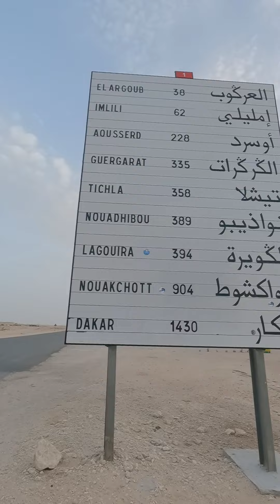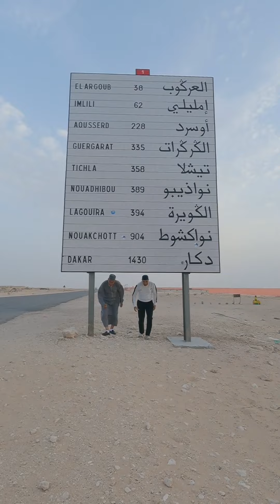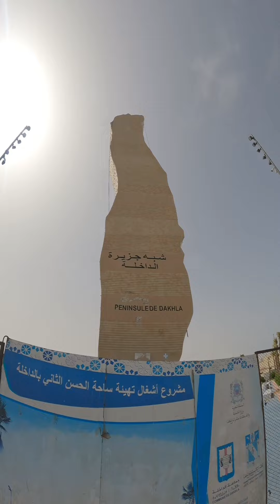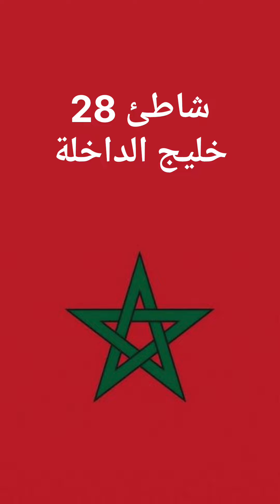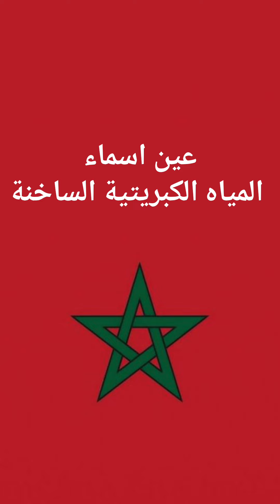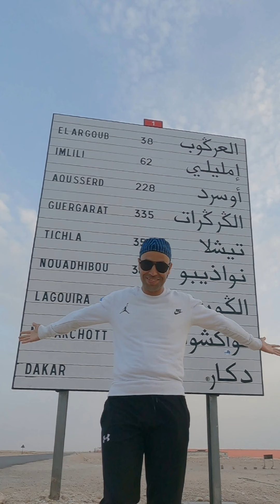أجمل الأماكن السياحية والطبيعية في شبه جزيرة الداخلة بالصحراء المغربية 😍 dakhla 🇲🇦🇲🇦✅️ Best places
📍Dakhla peninsula, Moroccan Sahara 🤝🇲🇦
 الداخلة،  شبه الجزيرة ،  الصحراء المغربية 🇲🇦

الداخلة هي مدينة مغربية سياحية وساحلية، تقع بجهة الداخلة وادي الذهب في الأقاليم الجنوبية المغربية، وهي مدينة مشهورة بإستقطاب هواة الرياضات البحرية ومعروفة بالثروة السمكية المتنوعة. تبعد عن مدينة العيون قُرابة 530 كلم.

يمتد خليج الداخلة على المحيط الأطلسي بسحره الأخاذ بطبيعةفريدة خيث توجد الكثبان الرملية والأمواج.

الداخلة شبه جزيرة تمتد داخل البحر بمسافة تناهز الأربعين كلم مما يجعلها عائمة في المحيط ومن هنا جاءت التسمية بالداخلة أي داخل البحر، وتسمى أيضاً بلؤلؤة جنوب المغرب.

الداخلة من المدن الناذرة التي يلتقي فيها البحر بالكثبان الرملية مما يجعلها قبلة للسياح خاصة وأن جل أيامها مشمسة إضافة إلى الرياح القوية التي تعرفها هذه المدينة مما يساهم في إستقطاب وجلب السياح الراغبين في ممارسة الرياضات البحرية. وتتوفر المدينة على بنية تحتية مهمة من فنادق ودور ضيافة لإستقبال السياح.

🔶️وسائل النقل:
يمكنكم الذهاب إلى الداخلة سولء على مثن الطائرة ، حيث تحتوي على مطار دولي .
مدة  الرحلة على مثن الطائرة من  مطار الدار البيضاء الى الداخلة : ساعتان ونصف.
بالنسبة للذين ستكون الزيارة الأولى لهم الى الصحراء المغربية اقترح عليهم ان يذهبوا الى الداخلة على مثن السيارة لاستكشاف الاقاليم الصحراوية المغربية الساحلية والمبيت ببعض المدن واتخاذها كمحطات مثل :
اكادير ، كلميم،  العيون، والوصول الى الداخلة.

🔶️ الأنشطة والأماكن السياحية التي يمكنكم زيارتها في الداخلة:
اولا عندما تكون ذاهبا الى الداخلة في مدخلها ( المدار الذي يتواجد فيه عناصر الدرك الملكي ) حيث تتواجد طريق العرگوب والگركرات، لا تنسوا اخذ صور تذكارية مع ذلك اللوحة التعريفية التي تصم المسافات المتبقية لبعض المدن المغربية والافريقية، هذه اللوحة قد تعطيك حماسا وستجعلك تفكر في زيارة البلدان الأفريقية يوما ما.
بعد ذلك ستتجهون في الطريق المؤدية الى مركز الداخلة يمكنكم القاء نظرة من السيارة على يساركم ستلاحظون بعض الشواطئ الساحرة.
بعدها ستجدون مجسم خاص بالداخلة يمكنم اخذ صور تذكارية هناك،
وبعدها ستجدون باب على شكل اقواس، ايضا يستحسن اخذ صور تذكارية معه لانه يعد رمزا من رموز الداخلة.

بعدها ستصلون الى مدينة الداخلة، وقوموا باستئجار سكن على حسب ما تريدون ومناسب لكم.
هناك شقق مفروشة وفنادق متوسطة وفنادق من النوع الرفيع في مركز المدينة.

💙 كورنيش الداخلة:
يمكنكم التجول في كل ارجاء المدينة ولا تنسوا المشي في كورنيش الداخلة واخذ اوقات ممتعة في أجواء مسائية رائعة.

💙 اخذ صور تذكارية مع النصب التذكاري شبه جزيرة الداخلة. في ساحة الحسن الثاني.

💙 تجربة تعلم إحدى الرياضات البحرية:
المكان يعتبره أبطال راكوب الأمواج  من أجمل المواقع في العالم، إذ يعد الخليج مكانا مناسبا لممارسة كافة أنواع رياضات التزلج على الماء، هناك مدارس يمكنهم تعليمكم ومرافقتكم في احد الشواطئ الساحرة في الداخلة.

💙 ميناء الداخلة.

🔶️ شواطئ الداخلة:
💙 شاطئ 25 :
يعد هذا الشاطئ الوجهة رقم 1 للسياح حيث انه يتواجد على الطريق على بعد 25 كيلومتر تقريبا  عَن مَدينَة الداخلة .
💙 جزيرة التنين : هي عبارة على جزيرة هادئة تبعد عن الداخلة ب 30 كيلومتر شمالا وتوجد بالقرب من شاطئ 25

💙 شاطئ 28

💙شاطئ ام البوير
💙شاطئ vagabond lasarga
💙شاطئ بورتوريكو

💙 الكثبان البيضاء
💙سبخة إمليلي:
 تقع على في جنوب الداخلة، تتميز بوجود العديد من الجيوب المائية الدائمة، والتي تعيش فيها أنواع مختلفة من الأسماك

💙 المبيت بالخيام :
 يمكنكم المبيت داخل الخيام الصحراوية  (خيام جماعية تقليدية صحراوية) بمعسكر ركوب الأمواج.

💙 عيون المياه الكبريتية
كما يمكنكم تجربة الاستحمام بالمياه الكبريتية لينابيع "أسماء" الحارة التي تبلغ حرارتها 38 درجة مئوية، وذلك لما لها من منافع للجلد ولإضطرابات الجهاز التنفسي والعظام.

💙 بحيرة وادي الذهب وخليج الداخلة
وبالإضافة إلى استقبالها  لآلاف الطيور المهاجرة، بما في ذلك طيور النحام الوردي، يأوي الخليج مستعمرة كبيرة من حيوانات الفقمة. كما تتردد على مياهه مجموعة من أسماك الشفنين البحري والدلافين، ويعد موقع "بونتا ساركا" الواقع بالطرف الجنوبي لشبه الجزيرة المكان الأمثل لمراقبتها.
تصنف بحيرة وادي الذهب "ريو دي أورو" ضمن الأماكن العالمية المعروفة بتوفرها على ثروة سمكية هامة جدا. و يعد سمك الكوربين أكثر الأسماك توفرا في المنطقة.